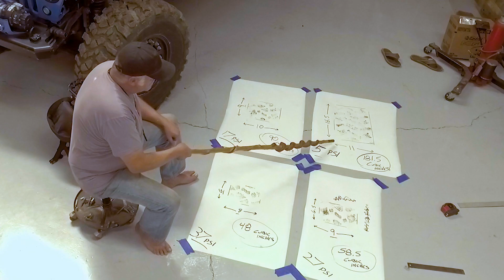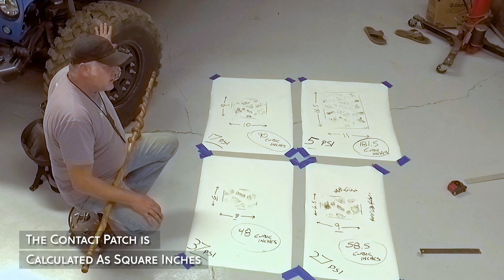Why Does Tire Pressure Matter?? - An In Depth Approach To Using Tires To Your Advantage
Greg from Unofficial Use Only demonstrates the effect of tire pressure in on and off-road performance. To many of us choosing the right tire pressure may be confusing. Greg aims to shed light on the topic through analytical data and  real-life demonstration.

Video production:
   Michael Harrington, 4x4Filmmaker
Starring:
   Greg Henderson, Unofficial Use Only